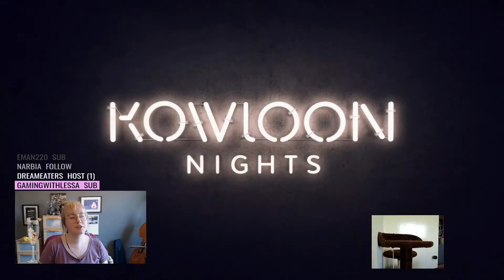Rumple Plays | Spiritfarer | Part 1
Spiritfarer is a game about friendship and death.

I knew this going in, I was NOT prepared for how it would make me feel.

This is a recap consisting primarily of me making excited noises, but I think it gets the point across. In this episode, we meet Gwen, Atul, and Summer. We build things. We hug people. We scream at NPCs.